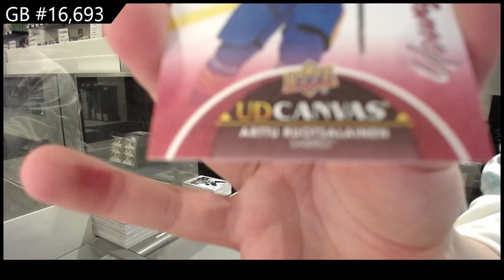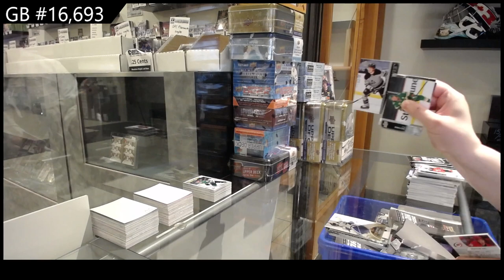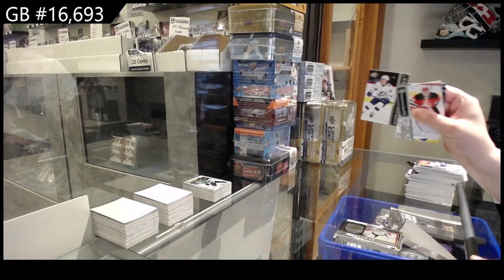21-22 UD Series 1, 20-21 UD Series 2 & 20-21 UD Extended Hockey 6 Box Break - C&C GB #16,693